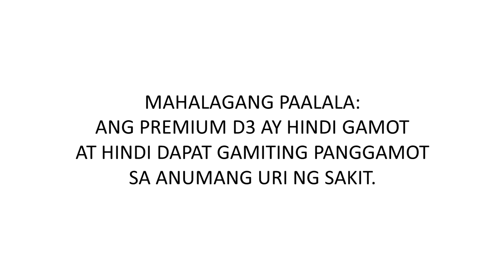Premium D3 New Radio Commercial (2023) (NNCBC Weekend Radio Ads)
MAHALAGANG PAALALA: ANG PREMIUM D3 AY HINDI GAMOT AT HINDI DAPAT GAMITING PANGGAMOT SA ANUMANG URI NG SAKIT.

ThouShallNotSteal (Exodus 20:15)
HuwagMagnakaw (Exodus 20:15)